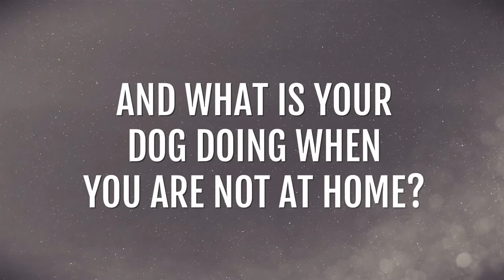Alaskam malamut Dafne forbidden couch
We were wondering if our dog breaks the rule "You can't go on couch" when we are not at home.